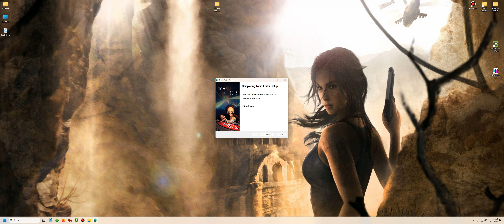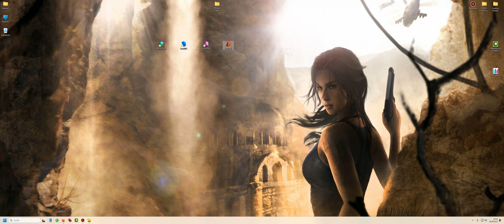02 - Tomb Editor Tutorial - Installation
In diesem Video installieren wir uns den Tomb Editor und seine mitgelieferten Tools.